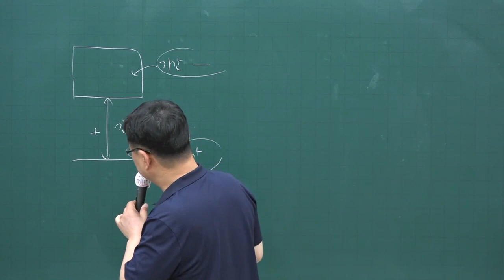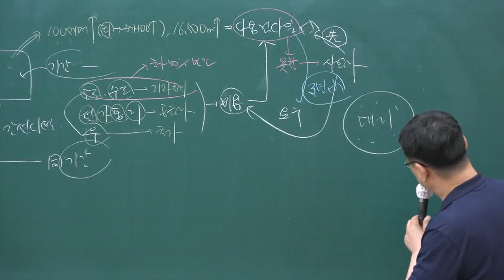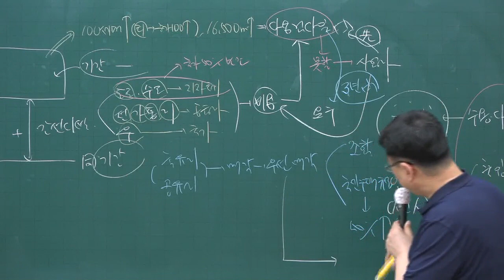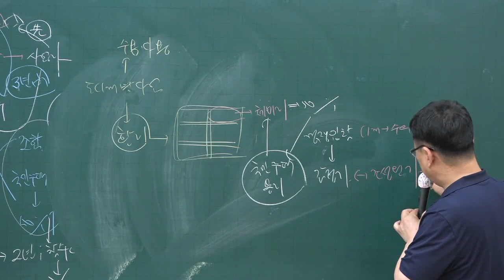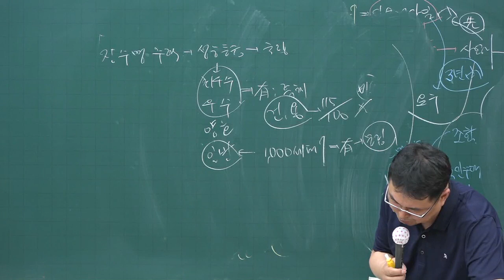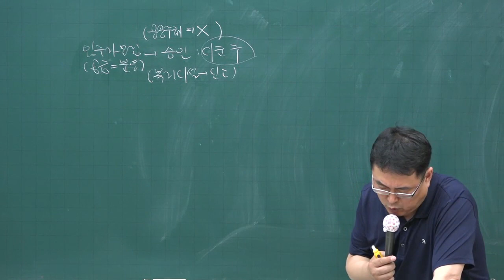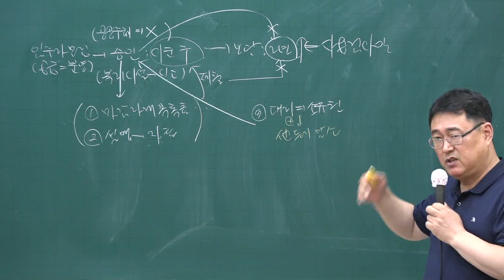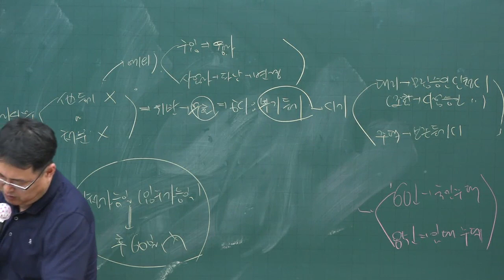[주전무] 2020년 주택관리사 관계법규 문제풀이과정 7-5